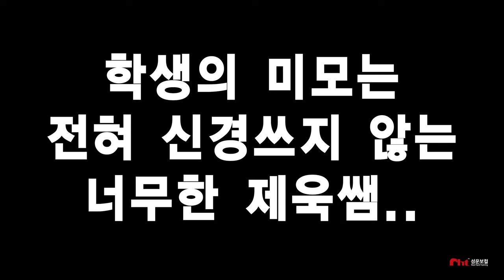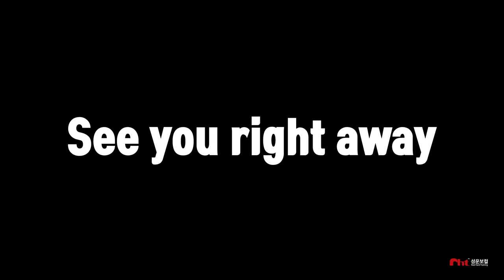목을 조이지 않고 성구전환으로 올바르게 고음내는법(GVT오픈레슨2부)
🎥영상소개

💡보컬코치 제욱쌤의 GVT오픈레슨(2부) 영상입니다😄

제자님들의 발성적 고민을
GVT전문의학발성 으로 해결해주는
GVT보컬코치 제욱쌤의 오픈레슨 현장!
지금 바로 살펴볼까요?

- 고음으로 갈수록 목을 조이게 되고 소리가 멀리 뻗질 못해요..ㅠㅠ(2부)

제욱쌤이 어떻게 트레이닝 하는지 궁금하시다구요?
지금 바로 클릭해보세요!!👍👍

0:00 영상시작
0:18 지난편 이야기
0:39 2부시작
0:49 고음과 저음의 개념,차이
1:40 성구전환
2:32 성대 접촉 길이의 최소화
2:43 레슨시작
3:09 소리가 눌리는 예
3:25 혀의 위치가 잘못된 예
3:37 올바른 예
3:43 소리가 눌리는 예
3:50 발성교정 시작
4:05 유의할 점(하품,입모양)
4:33 올바른 예
4:57 유의할 점(불필요한 힘,호흡)
5:10 올바른 예
5:24 제욱쌤의 시범(행사장 풍선ㅋㅋㅋ)
6:20 올바른 예(조금 갈라짐)
6:36 올바른 예
6:46 개념 & 연습방법 정리
7:20 주의할 점
7:45 정리하자

🌐성운보컬 & 성운발성교정센터

✔ 싱어게인 63호 "이무진" 외 다수의 보컬리스트&싱어송라이터&입시 합격생 배출
✔ MBC '나혼자산다' 방송인 전현무님 발성교정 편 출연
✔ MBC 마리텔 '고음대결' 편 심사위원 출연
✔ 현직 가수, 아나운서, 배우, 성우, 강사, 변호사, 기자 등 다수 음성코칭
✔ 'GVT 전문의학 발성보컬 트레이닝' 발성서적 출간

▶GVT 보컬 트레이닝 센터
-GVT전문의학발성을 기반으로 한 1:1 / 단체 보컬 트레이닝
(입시,오디션,뮤지컬,취미,뮤지컬취미)

▶GVT 발성교정 & 음성치료 센터
- 멀리있는 사람을 부르는 방법
- 큰 목소리를 내는 방법
- 발음교정
- 듣기 좋은 목소리 만들기
- 스피치 발성
- 성대결절
- 성대폴립
- 성대구증
- 근긴장성발성장애
- 연축성발성장애

'성운보컬 & 성운발성교정센터'의 검증된 전문성으로 여러분들을 케어해드리겠습니다.